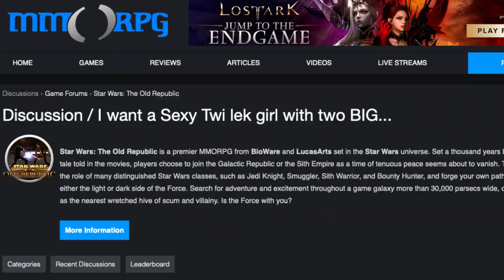How is this SEXY? I Don’t Get It!